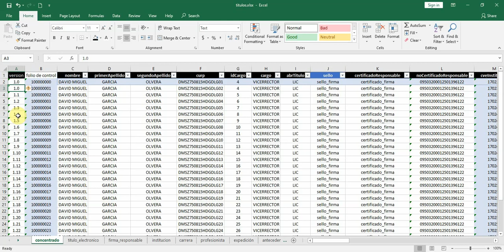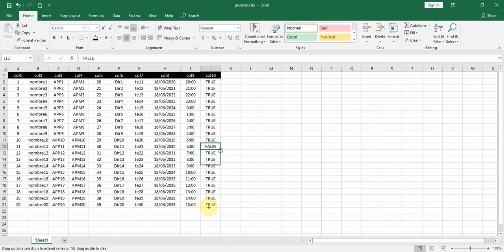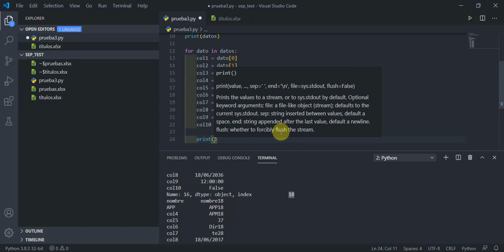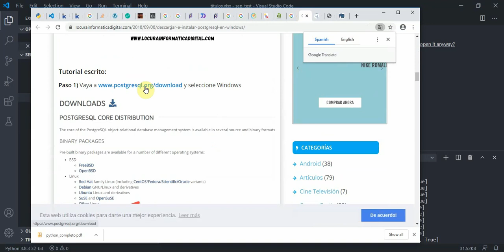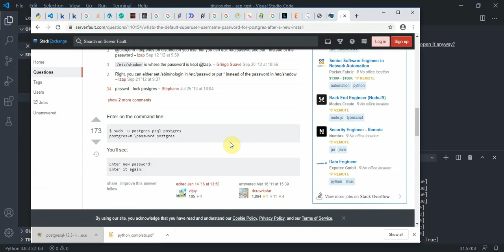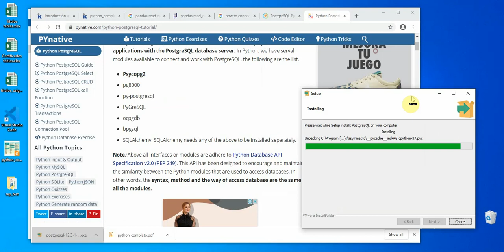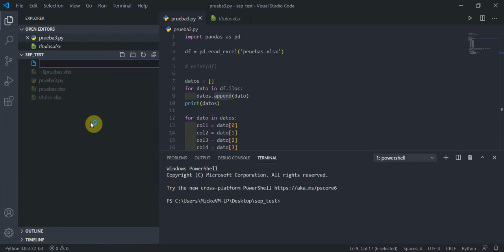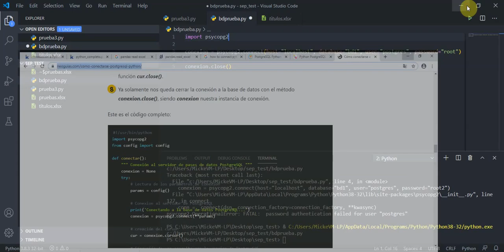video3 - La mejor manera de Aprender Python (caso práctico SEP)